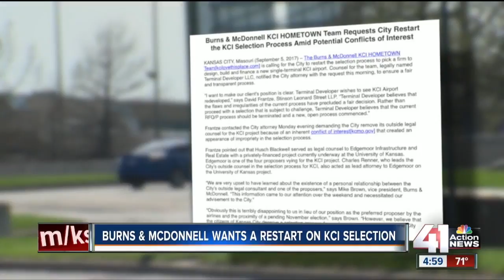New conflict claim further tangles KCI pick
Another conflict of interest accusation has further tangled the process for selecting a new single-terminal design for KCI. Representatives from Burns & McDonnell said Tuesday the company wants the city to restart the selection process due to an alleged personal relationship between another design proposer and a lawyer working with the city specifically on the KCI project.